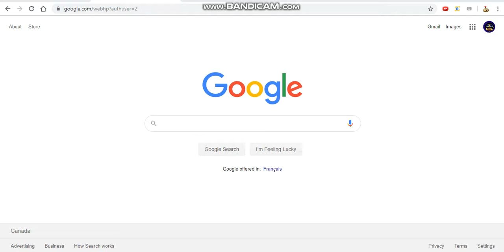Do a barrell roll on Google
Pretty cool.